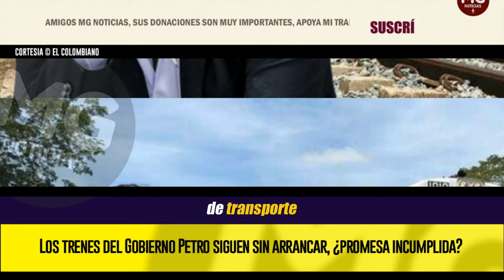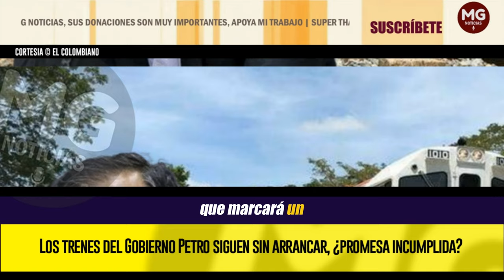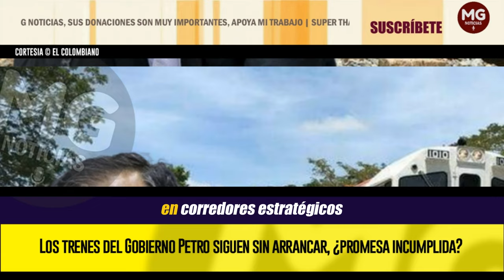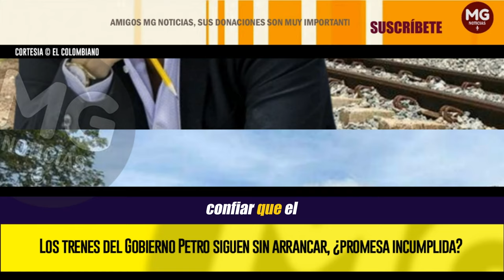PROMESA INCUMPLIDA ⛔ Los trenes del Gobierno Petro siguen sin arrancar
Mientras el presidente Petro insiste en un tren transoceánico y otro elevado, la gran obra férrea La Dorada – Chiriguaná sigue frenada porque su adjudicación fue aplazada nuevamente.
EL COLOMBIANO